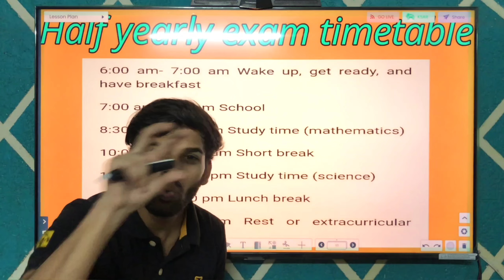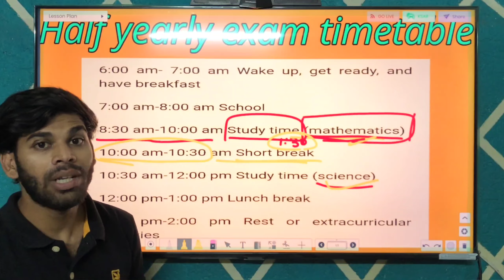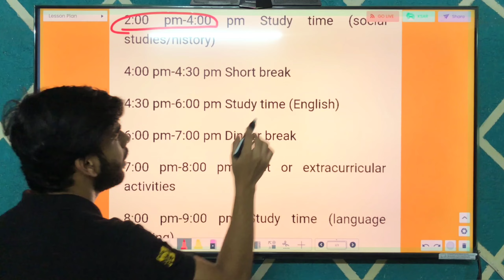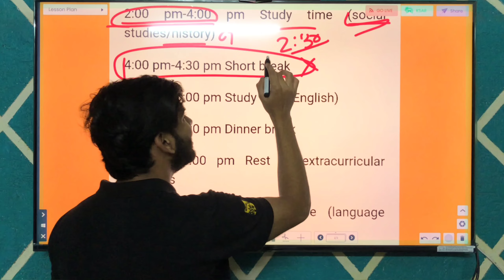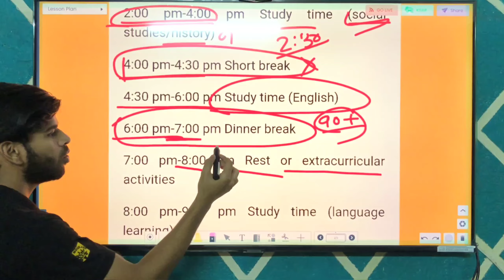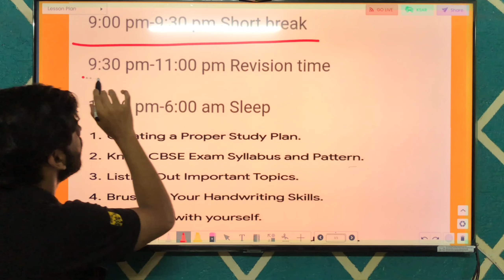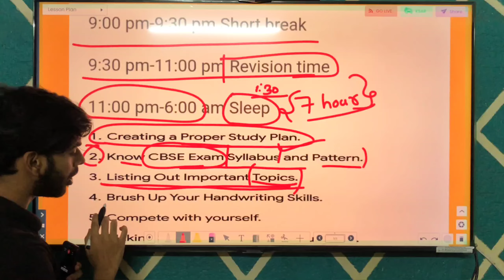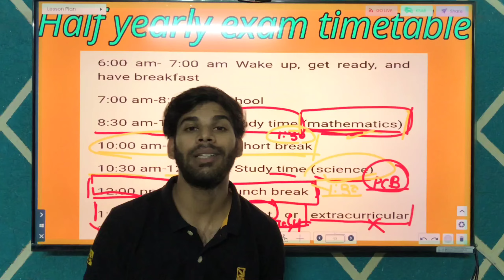HALF YEARLY Study Timetable | Timetable with Tips | Hamari kaksha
Today we will discuss about the

Best exam tips for students 2024

Long time study is one of the main concerns of students now a days. Most of the students are asking and seeking advise for studying long hours. Due to today’s busy and clumsy life, many students are unable to concentrate for long hours studies. For this problem students are both stressed and frustrated.

Why Students are not able to Study?
Now a days teenagers are seem to be more busy then adults. TV, games, facebook, instagram, friends, party, girlfriend-boyfriend drama and many more things have occupied in their daily life totally. They hardly get over from these stuffs. That’s why most of the students eithers don’t want to study or can’t concentrate in their studies.

One of the major problem of 21st century’s students are they simply don’t want to listen others. They think what they are doing is right and don’t need to be judged by others. That’s become the major problem to their path. Students already have a lot of thinks to do not to mention their busy life for which they simply forget that they also have a work named studying which will led to their future

If you want to know more about this topic then please follow us on

Hamari kaksha
Best exam timetable 2024
Hamari kaksha
tips for exam preparation
tip for exam study
tips for exam class 7
tipsfor exams
how to study for half yearly exam
how to study for half yearly exam class 10
how to study for half yearly exam class 9
how to study for half yearly exam class 8
how to study for half yearly
how to study for half yearly exam class 7
how to study for half yearly class 10
how to study for half yearly class 12
Hamari kaksha
Half yearly exams
tips for half yearly exams
how to get good marks in half yearly exams
How to score 100 marks in half yearly exams